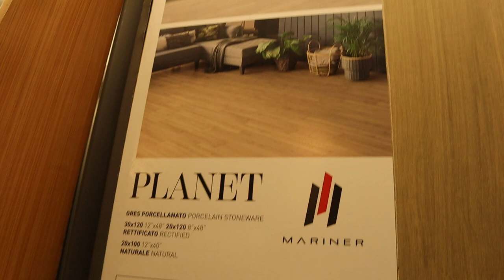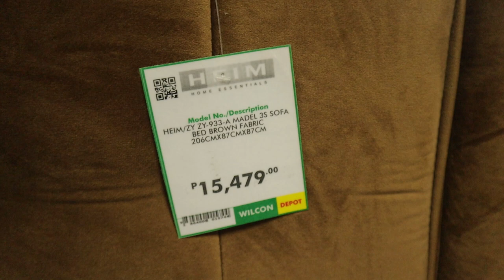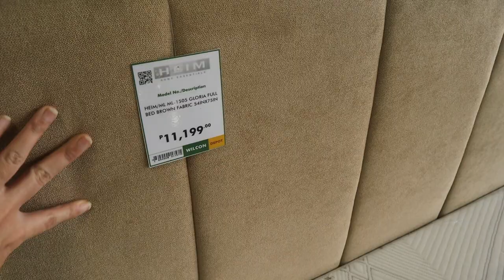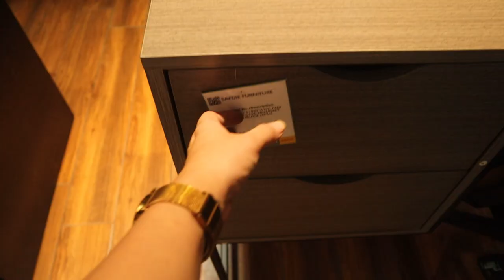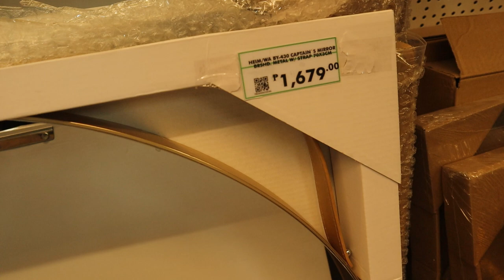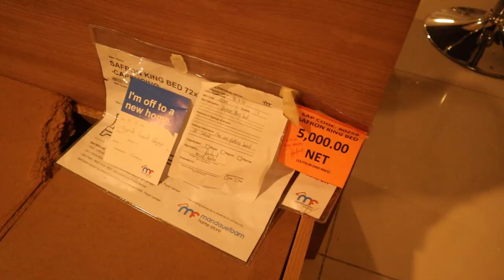TARA SA WILCON + FIRST DAY NG HOUSE RENOVATION1